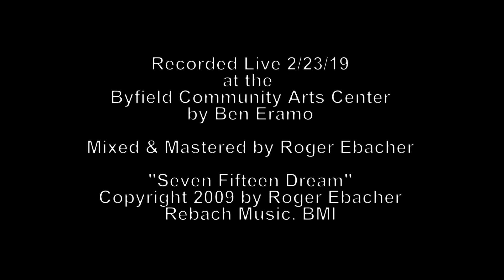ROGER EBACHER & RE:GROOVE LIVE: "SEVEN FIFTEEN DREAM"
From Roger Ebacher & Re:Groove live in concert, 2/23/19.

Roger Ebacher: Melody Flute
Michael Shea: Keys
Lionel Girardeau: Bass
Denny Pelletier: Drums

Recorded by Ben Eramo, Mixed & Mastered by Roger Ebacher